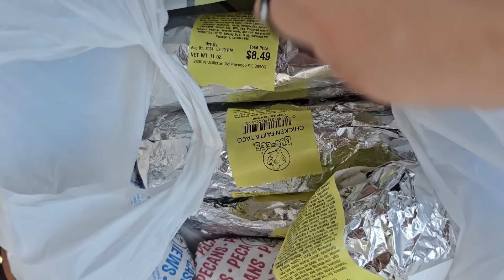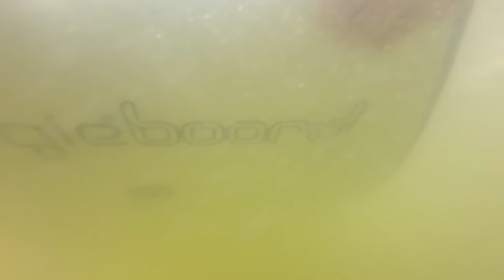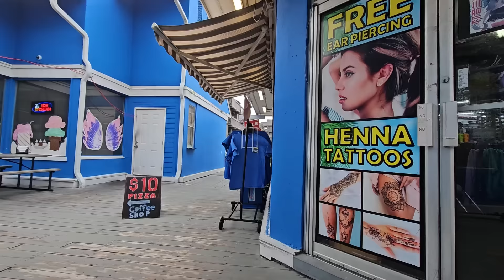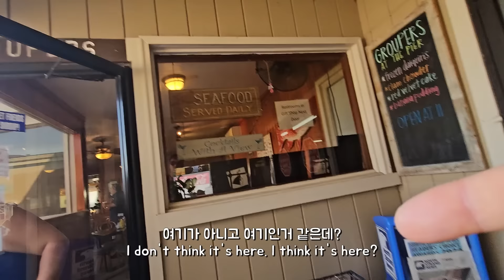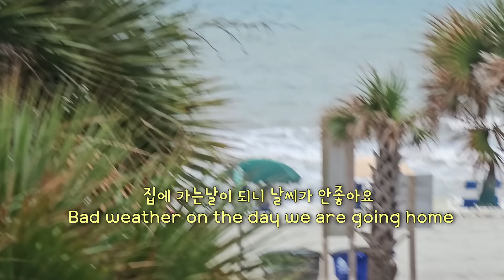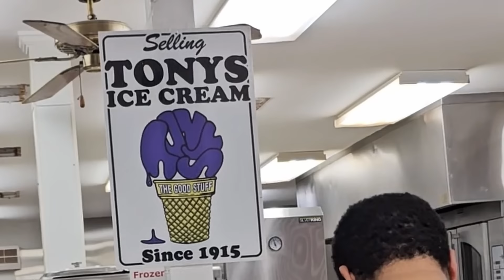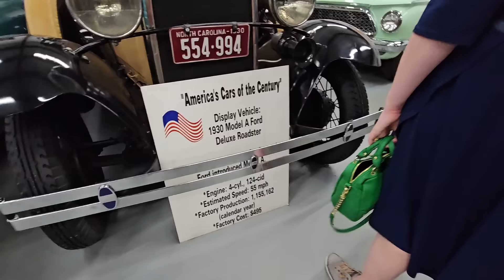바다를 처음 본 10개월 아기 반응? 가족여행 / 미국바다여행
*이사벨 아빠 후원 : 국민은행 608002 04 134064  이동건